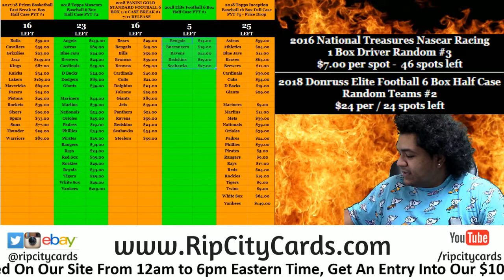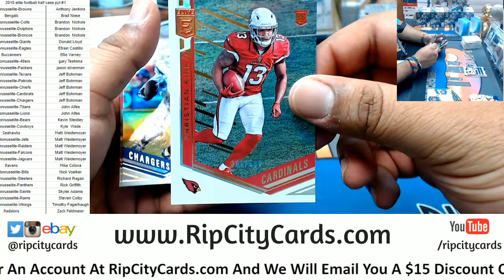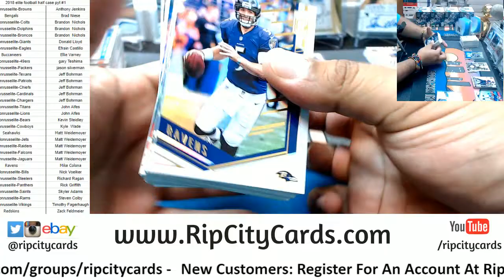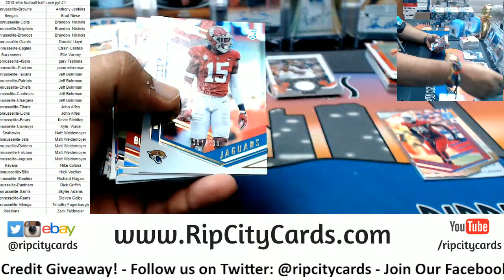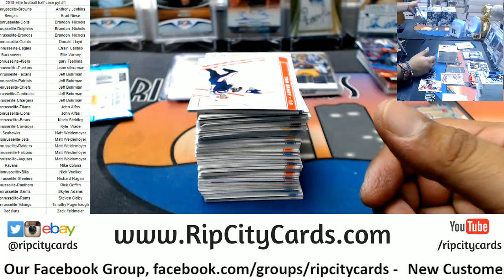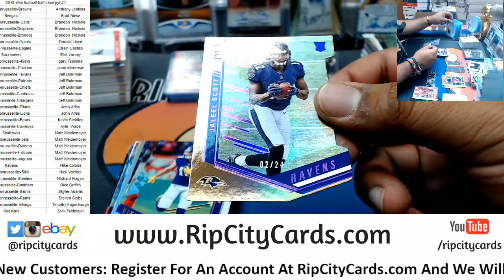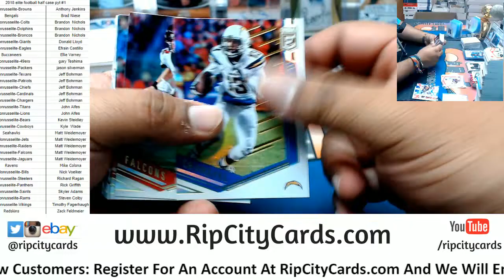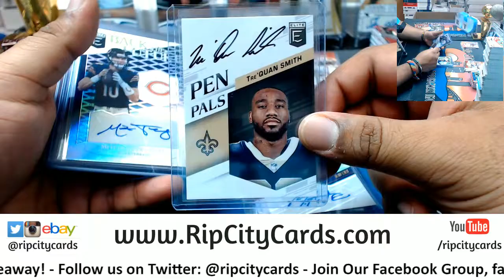2018 Elite Football Half Case PYT #1 RCC